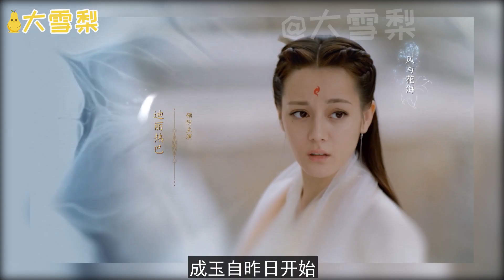东华凤九枕上书番外097：天族大情圣终于抱得美人归，这下能让九天神女们有些念想的男神们越来越少了